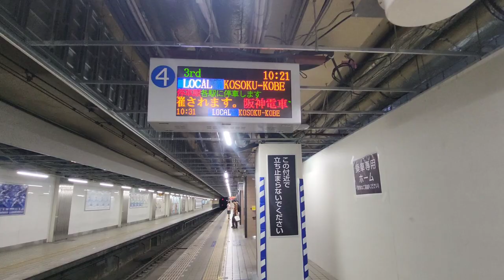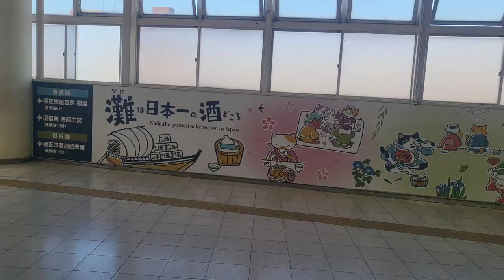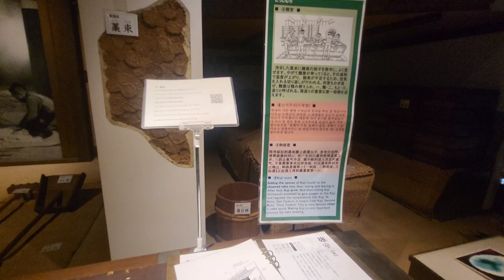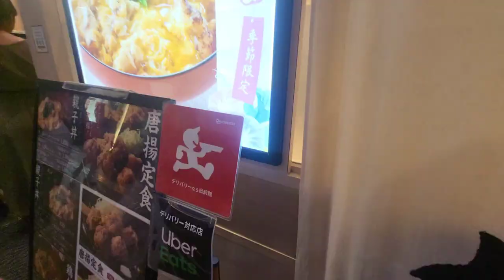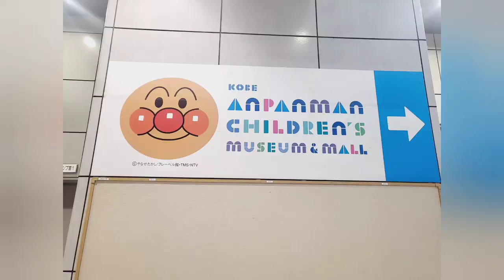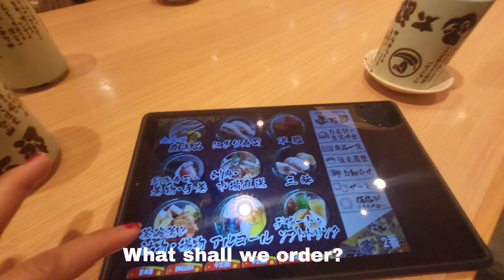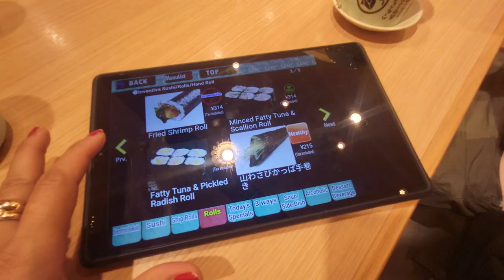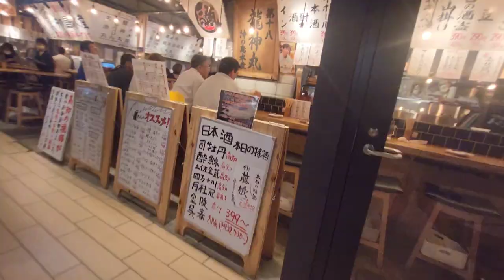Day trip Kobe |visit harbor land & Sake Museum|Japan Vlog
* Visit the sake brewery/museum no admissions fee :

Kiku-Masamune Sake Brewery Museum

*Kobe the harbor land : 1 Chome Higashikawasakicho, Chuo Ward, Kobe,